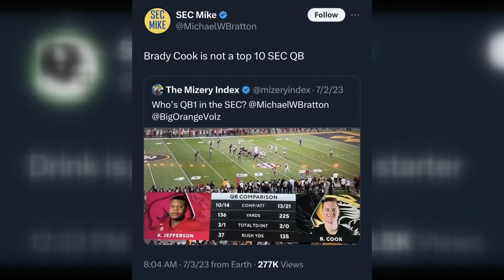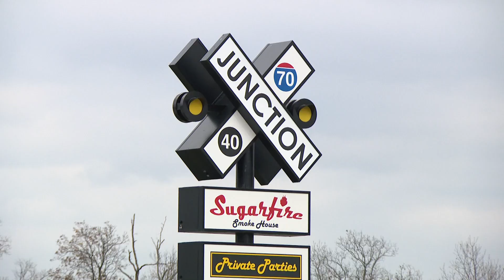Here's what it's like for Brady Cook's parents to watch their son lead Mizzou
Brady Cook is having the best season of his life for the Missouri Tigers. The team is in the Top 10 in the country with a 10-2 record. After some intense lows in his career, he is a semifinalist for the Davey O'Brien Award.